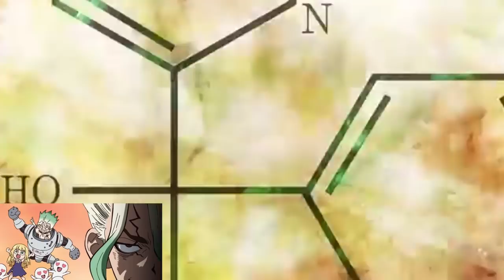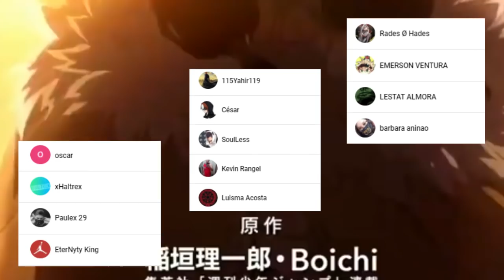TOP 5 Mejores INVENTOS de SENKU 👨‍🔬 EL PODER del REINO de la CIENCIA || DR STONE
HOLA AMIGOS LES TRAEMOS UN NUEVO VÍDEO ESTA VEZ HABLANSO SOBRE LOS QUE PARA MI SON LOS MEJORES INVENTOS DE SENKU , DÉJENME SU OPINIÓN EN LOS COMENTARIOS.

Usa estos códigos de promoción:

Extra 5% Order Over $49, Code: Anime
Extra 7% Order Over $79, Code: Senpai
Extra 10% Order Over $99, Code: Daisuki